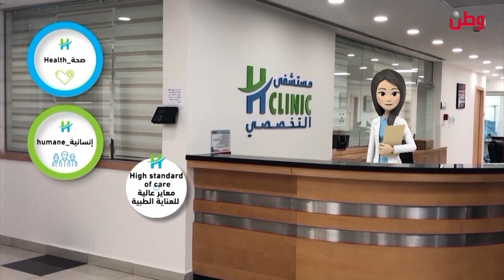26 December 2023 صباح الخير يا وطن